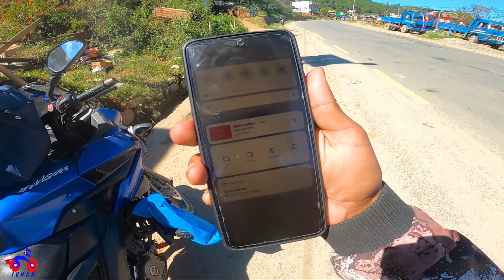Jhapa to Kathmandu (PART 2), Returning After Dashain Holidays.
Journey continued from Bhiman to Kathmandu. It took around 6 hours to cover the whole journey. Weather was very good, we enjoyed a lot by viewing different landscapes and climate in the travel and also trying to showing you how we reached the destination. Hope you will enjoy this ride with me.